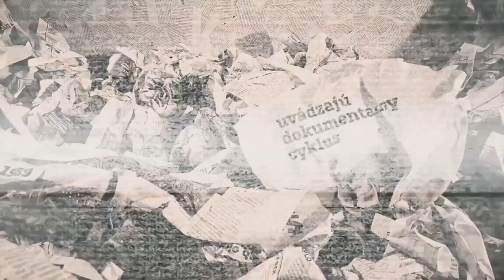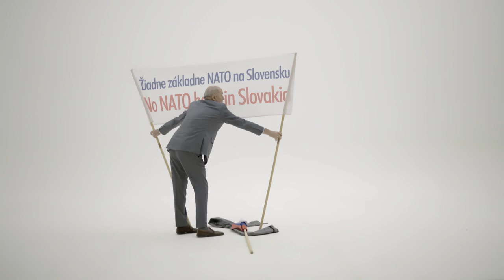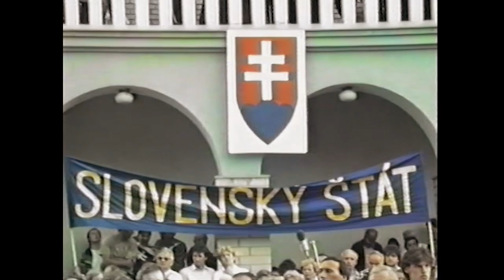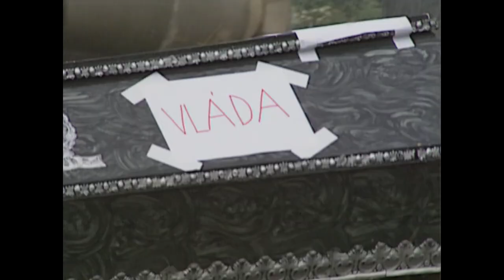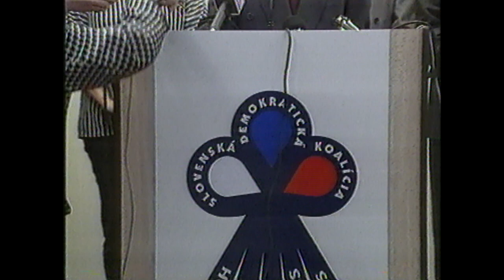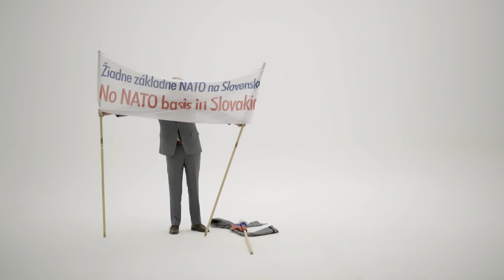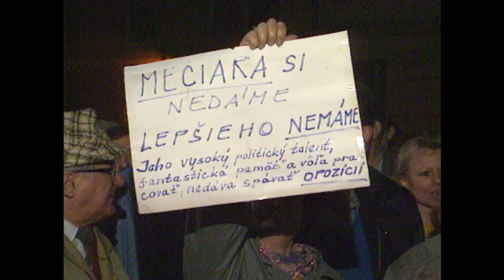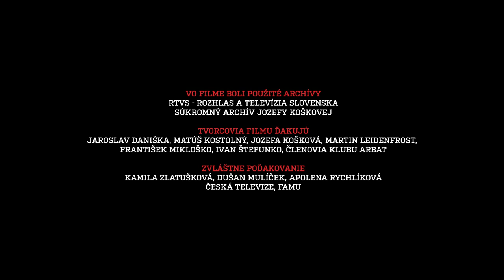Expremiéri - Ján Čarnogurský očami Kristíny Leidenfrostovej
Druhý diel dokumentárneho cyklu o siedmich bývalých slovenských premiéroch, nakrútený študentami VŠMU.

scenár a réžia: Kristína Leidenfrostová
dramaturgia: Peter Kerekes
kamera: Maxim Kľujev
strih: Petra Hoťková
zvuk: Natália Jancová
vedúca výroby: Dominika Fáberová
producenti: Zora Jaurová, Mátyás Prikler

RTVS - Rozhlas a televízia Slovenska
2018

Premiéra vo vysielaní RTVS / Dvojka 5. november 2018

mphilms.sk